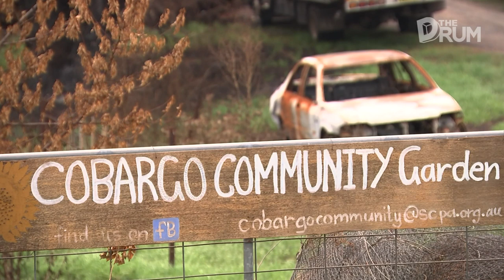SES Commander who lost home in bushfires speaks of the emotional toll on his young son | The Drum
Bermagui SES Unit Commander Marty Wraight was setting up an evacuation centre when his property at Yowrie went up in flames. For his 9-year-old son Jack, the loss has had a particular emotional impact.